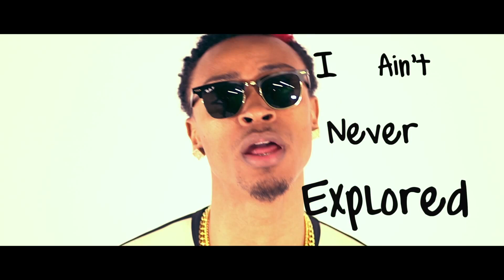J. Oliver - Choices (Music Video) - Never Satisfied Life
Directed By @McKeldin_